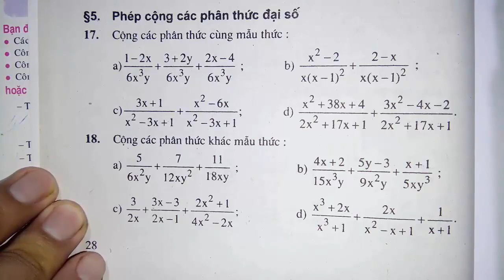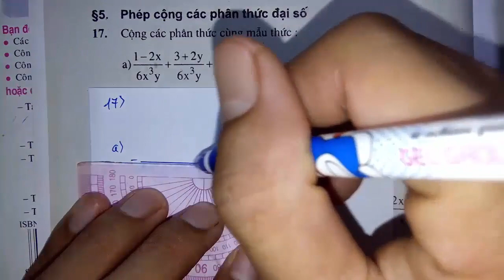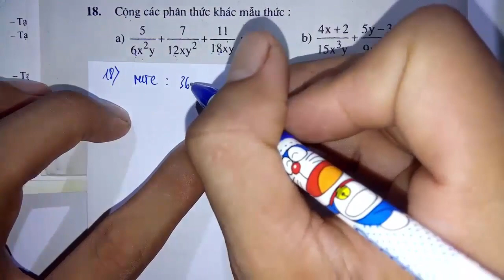Toán học lớp 8 - Sách bài tập - Đại số -Chương 2 - Bài 5 - Phép cộng các phân thức đại số - Tiết 1